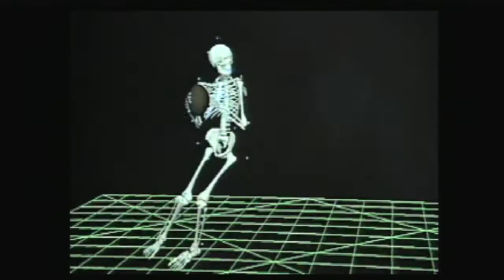PSX Classics: Nascar 99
I take some left turns, and I decide to play like I was a kid again and do some right turns. I make my car go fast and hope I don't get any trouble for my days around the tracks.